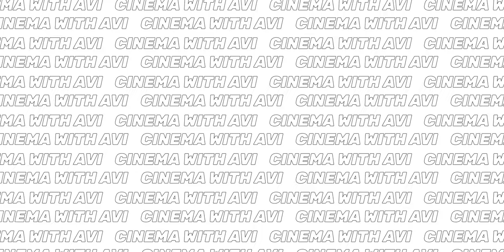Trailer of the Century 🫡 - JAWAN trailer Review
Get set to elevate your movie-watching experience with jawan - the ultimate destination for cinephiles. Not just the latest movie trailers, but everything about movies that you wished for, delivered right into your fingertips. Explore the most exciting, spine-tickling trailers from Bollywood. Stay up to date with the world of cinema and never miss a great flick again.

About this Channel 🙇Welcome to the world of superheroes.Jaha ham baat karte hai fiction wolrd ki regarding Marvel/DC/Astraverse and a lot more.We discuss from the theories to the unexplained questions of these universes.So keep watching to explore this universe.⚠️Copyright Disclaimer under Section 107 of the copyright act 1976, allowance is made for fair use for purposes such as criticism, comment, news reporting, scholarship, and research.